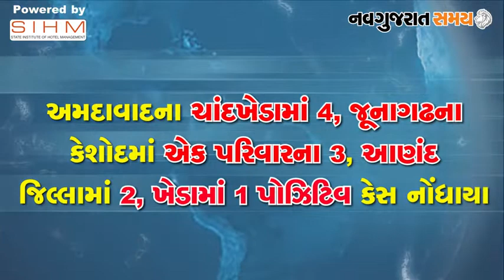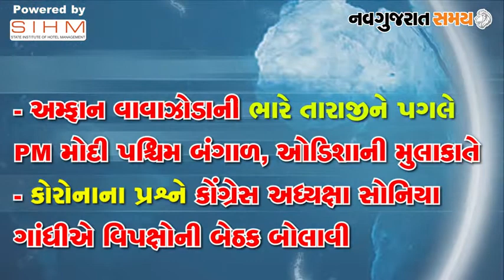Navgujarat Samay News Fatafat on 22nd May 2020, Afternoon Update